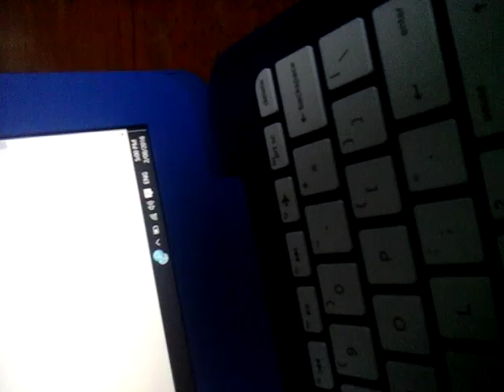DreamWorks/20th Centry Fox/Aardman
Kate/5MithWHaT.Aupwrtya Yep Dvd